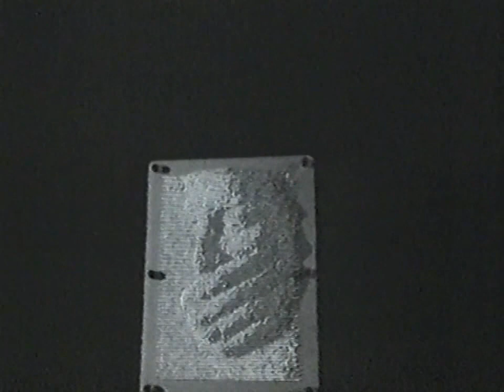Midge Ure Interview (ORF Clip 1985) If I Was